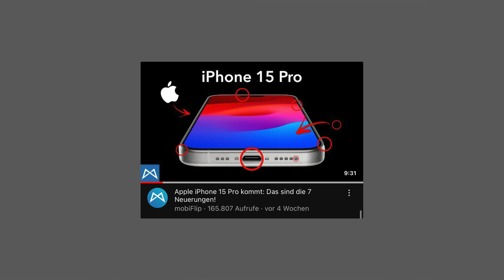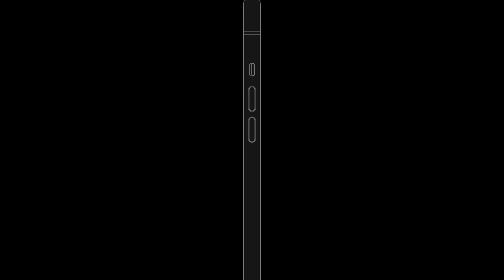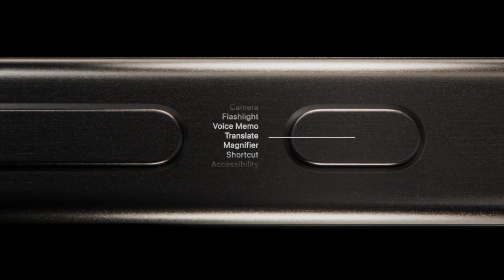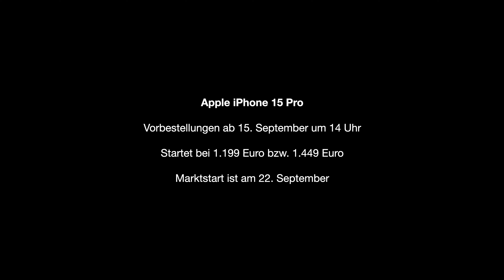Apple iPhone 15 Pro: Lagen alle Gerüchte falsch?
Was bleibt am Ende von den Gerüchten übrig? 🤔

Danke! ♥

Zeitstempel:

0:00 Intro
0:56 Design & Titan
1:50 Display & Rand
2:16 USB C kommt
2:48 Action Button
3:16 Apple A17 Pro
3:48 Akkulaufzeit
4:20 Mehr Speicher
4:50 Preise
5:22 Sonstiges
5:30 Kamera
6:20 Fazit
7:24 Outro